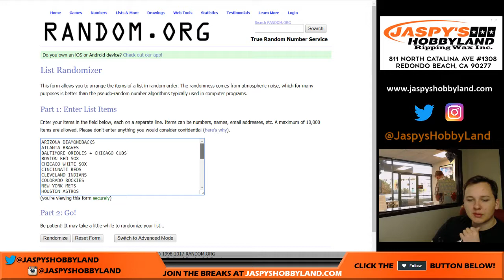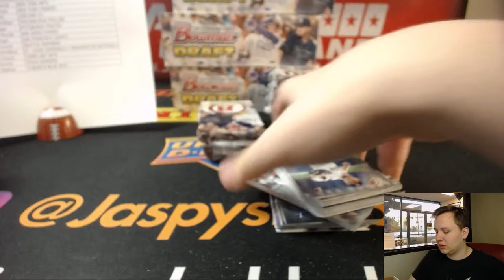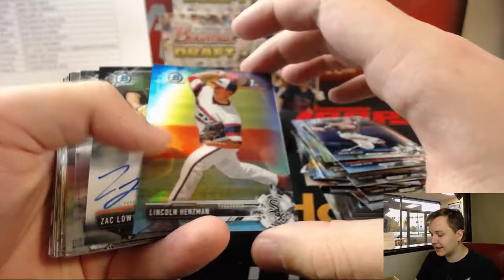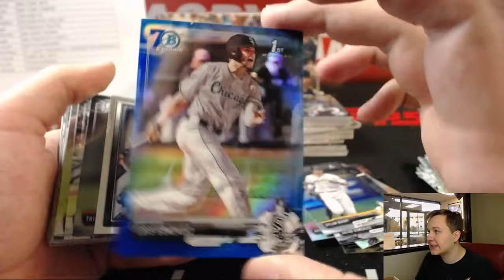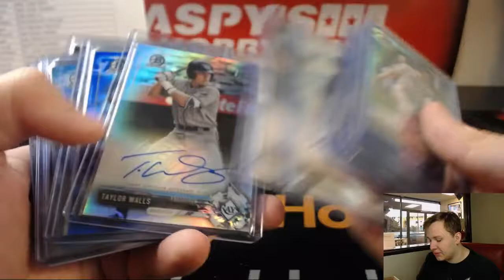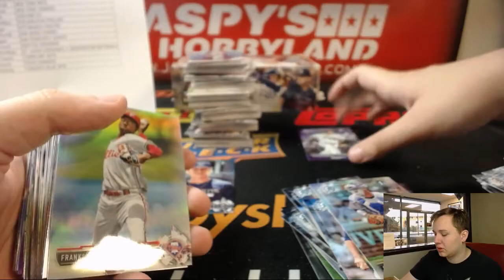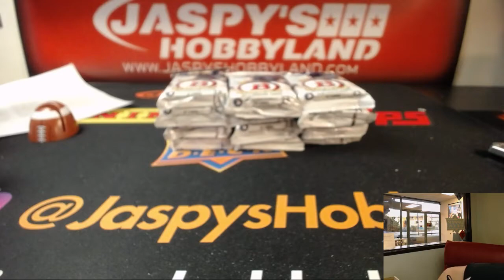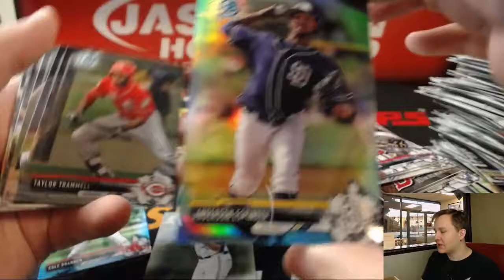12/9/17 - 2017 Bowman Draft Jumbo Baseball 4-Box Break #8 Random Teams